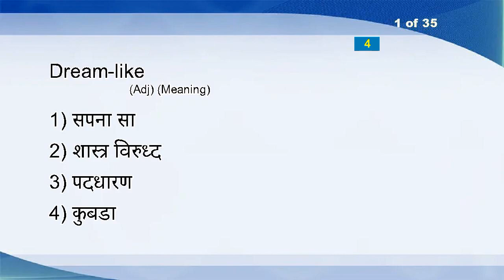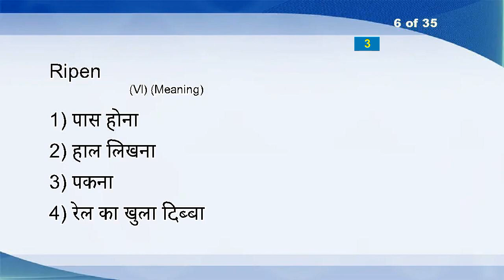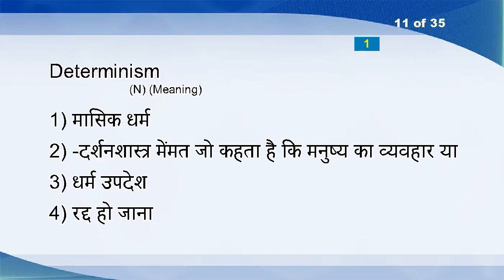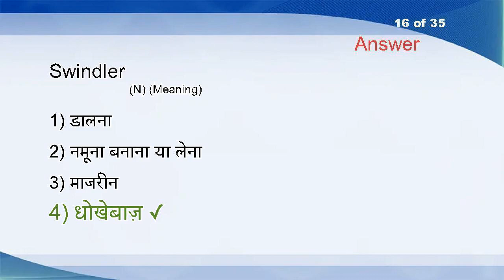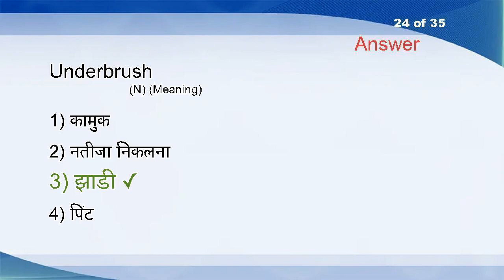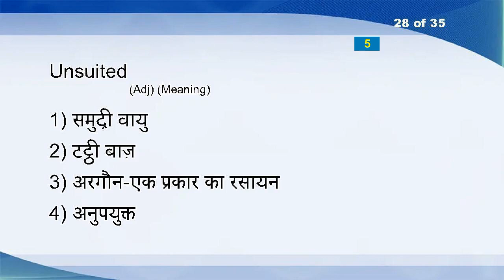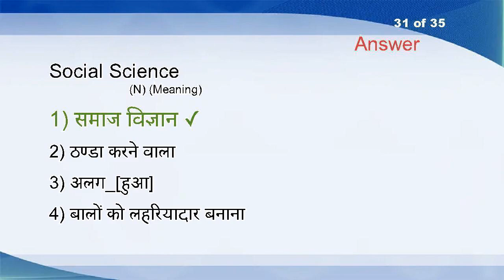Hindi English Vocabulary Word Power Test 392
Dream-like (Adj)
Stink (N)
Arable (Adj)
Summer (Adj)
Scolding (N)
Ripen (VI)
Northbound (Adj)
Foundling (N)
Numeral (N)
Ear-drop (N)
Determinism (N)
Omit (VT)
Nominal (Adj)
Combat (N)
Womankind (N)
Swindler (N)
Wallop (VTI)
Pallet2 (N)
Value (VT)
Allocation (N)
Silversmith (N)
Hit (V)
Costume (N)
Underbrush (N)
Brave (VT)
Double Time (N)
Spark Plug (N)
Unsuited (Adj)
Embarrass (VT)
Singular (Adj)
Social Science (N)
Air-bed (N)
Americana (N)
Input (V)
Aspiration (N)